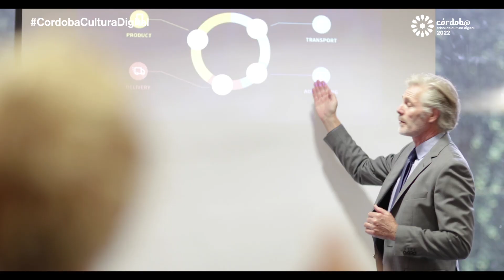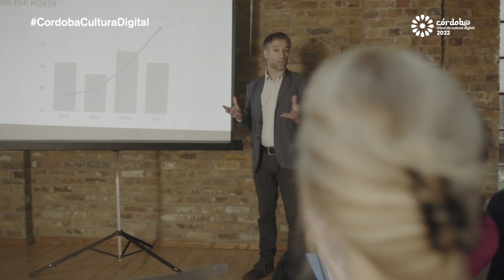AMETIC presenta "Córdoba Crisol de Cultura Digital 2022"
La sociedad evoluciona a un ritmo vertiginoso,
Las disrupciones tecnológicas han dado lugar a un cambio de paradigma.
Un cambio de era. “La Era digital”,
Una era que supone un cambio en el comportamiento humano
Una era que presenta infinitas oportunidades, pero también alertas ante riesgos nunca vistos
¿Serán los humanos sustituidos por robots? ¿cómo será el futuro del empleo y del trabajo? ¿qué importancia tendrá la ética en una sociedad gobernada por las máquinas?
Para dar respuesta a estas y otras muchas más cuestiones, AMETIC organiza “Córdoba Crisol de Cultura Digital 2022”.
Un enclave estratégico: Córdoba, cuna de pensadores y lugar de nacimiento de ilustres filósofos y escritores
Un objetivo claro: reunir a grandes pensadores, líderes del sector tecnológico digital y las Administraciones para que, juntos, aunemos esfuerzos para configurar una sociedad más preparada para afrontar este cambio de era
Un reto común: pensar despacio en un mundo que va muy deprisa, para llegar más lejos
¿Contamos contigo para proyectar nuestro futuro?
Te esperamos el 17 y 18 de noviembre en Córdoba